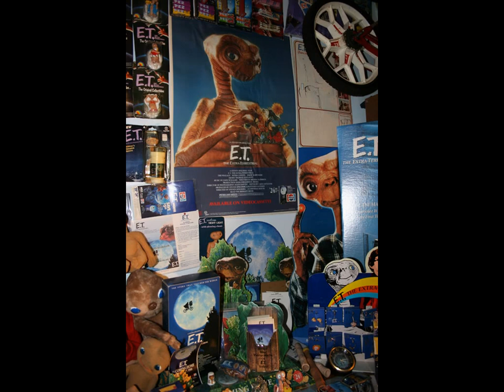World's Biggest E.T. Fan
With thousands of E.T. collectibles, some dating back to 1982, Nick Gjoka can proudly call himself the world's biggest E.T. fan.

In 1982, when he was just 4 years old, Nick's mother took him to see E.T. He doesn't even remember that, but he does know that's when he unboxed his first E.T. doll, at his grandfather's house. He kept receiving all kinds of E.T. toys, and he would ask his parent's to buy them whenever he saw them in stores, but it wasn't until his teen years that he began putting together an actual collection.

Nick's parents are both collectors, so he has always been familiar with garage and yard sales. At the age of 22 he was already looking on eBay, going to various sales and buying everything related to his favorite extraterrestrial. His friends and family realized his passion and started helping him in his quest of creating the world's largest E.T. memorabilia collection.

In 2002, the re-release of the movie brought with it new E.T. collectibles that got Nick Gjoka interested in collecting. Later that year he visited Universal Studious, from where he returned with $300 worth of E.T. memorabilia. His collection grew two, maybe three times in only a few months time.

Nick Gjoka and his amazing collection were featured on VH1′s hit show Totally Obsessed, and he became known all around the US. Nowadays, Nick isn't hunting for E.T. collectibles as he once did, because he hasn't got the time or space anymore, but he says he's always interested in new additions to his sizable collection.